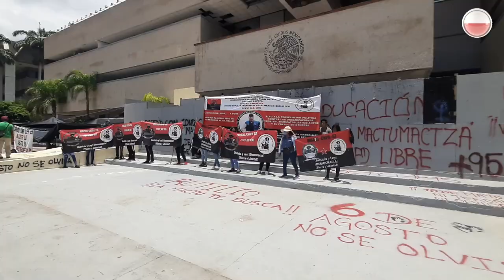Marcharon por justicia para líder asesinado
Esta semana con palos y tubo, hombres, mujeres y niños, militantes del MOCRI, realizaron una marcha en la capital chiapaneca, Tuxtla Gutiérrez, para demandar justicia por la muerte hace cuatro años de su dirigente Andrés Jiménez Pablo.